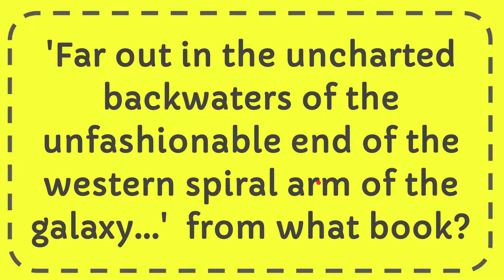'Far out in the uncharted backwaters of the unfashionable end of the western spiral arm of the galax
'Far out in the uncharted backwaters of the unfashionable end of the western spiral arm of the galaxy...' from what book? NEW VIDEO#